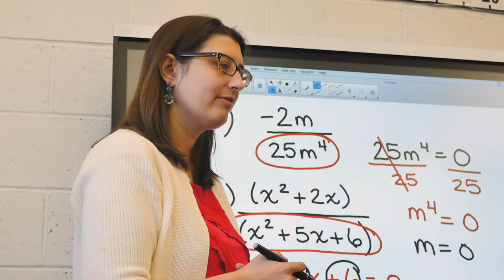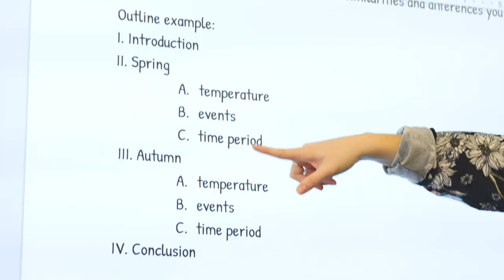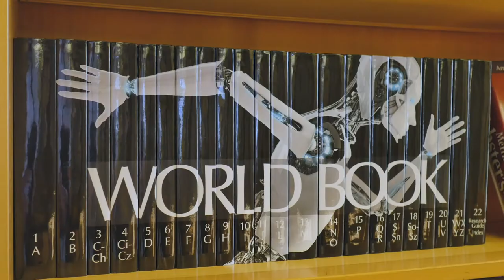Welcome to Hill Top Prep